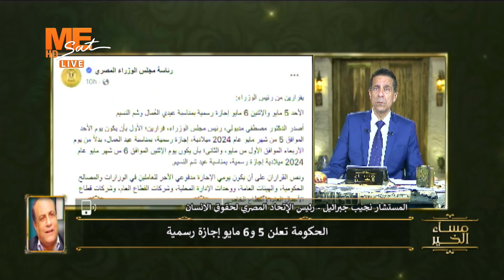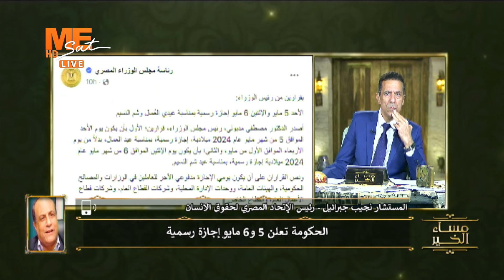المستشار نجيب جبرائيل: هذا طمس للهوية، وبيان مجلس الوزارء به تجاهل وإهانة.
المستشار نجيب جبرائيل:
هذا طمس للهوية، وبيان مجلس الوزارء به تجاهل وإهانة.

على التردد
11603 | ١١٦٠٣
‏Horizontal | أفقي
27500 | ٢٧٥٠٠
3/4 | ٣/٤
يعمل على جميع الأجهزة بنظام SD أو HD